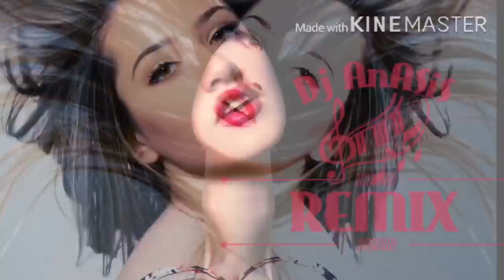ريمكس نيتي بيضا - عياد Dj AnAsiSS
قناة Dj Anasiss